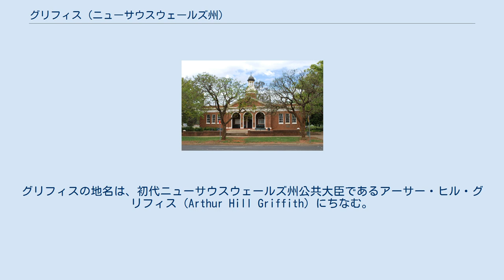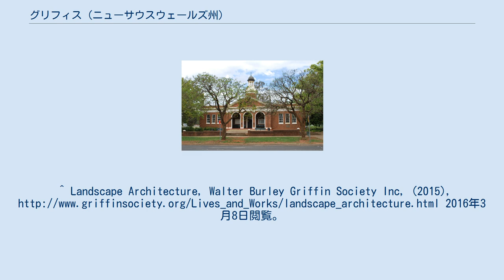グリフィス (ニューサウスウェールズ州)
グリフィス（Griffith）は、オーストラリア、ニューサウスウェールズ州の都市である。
シティ・オブ・グリフィスの中心部である。
 州都シドニーから西に約570kmに位置する。
1910年代にマランビジー川の灌漑事業によって建設された。
首都キャンベラと同様に、ウォルター・バーリー・グリフィンとマリオン・マホーニー・グリフィンによって設計されたため円型や8角形の街区が特徴的である。
グリフィスの地名は、初代ニューサウスウェールズ州公共大臣であるアーサー・ヒル・グリフィス（Arthur Hill Griffith）にちなむ。
 グリフィスは、シドニー及びキャンベラからはヒューム・ハイウェイ及びバーレー・グリフィン・ウェイ、メルボルンからはニューウェル・ハイウェイ、キッドマン・ウェイ、イリゲーション・ウェイを経由して、アクセスすることができる。
^ Landscape Architecture, Walter Burley Griffin Society Inc, (2015), 2016年3月8日閲覧。
 ^ Australian Dictionary of Biography entry for Griffith, Arthur Hill (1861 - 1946) ^ Nairn, Bede (1983). "Griffith, Arthur Hill (1861–1946)". Australian Dictionary of Biography (English). 9. Canberra: Australian National University. 2016年3月8日閲覧。